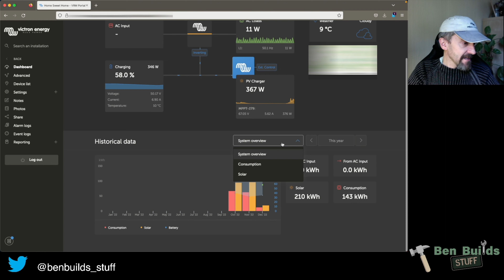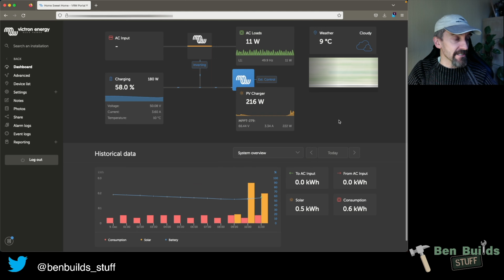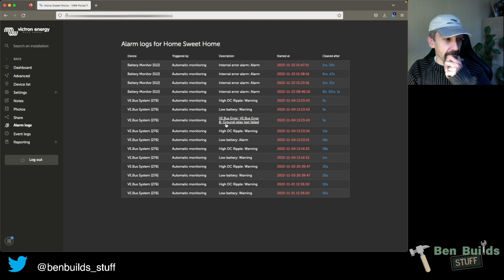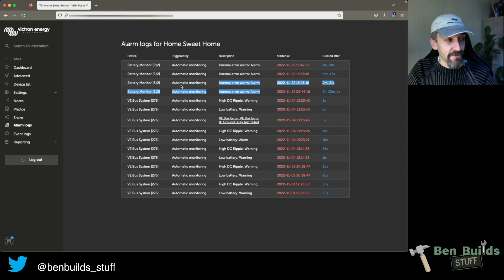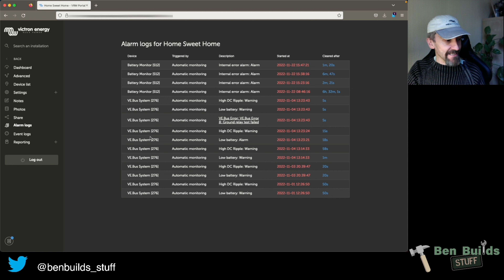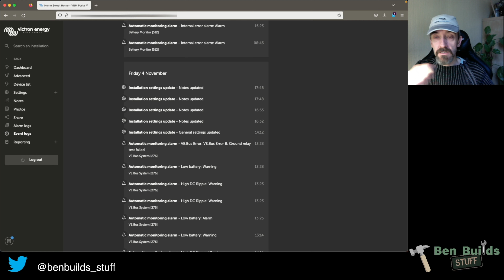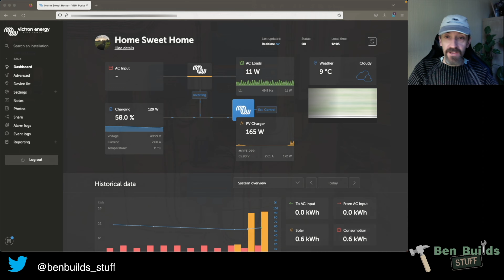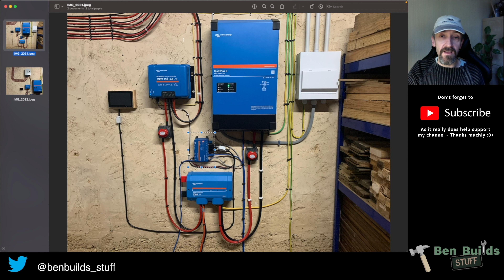Building Stuff #21 - Off grid Solar System 2.0 Part 7 - How well is it working?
As promised in this video I break down the good and the bad of the new system.

And the (stupid) interesting mistakes I made ;-)